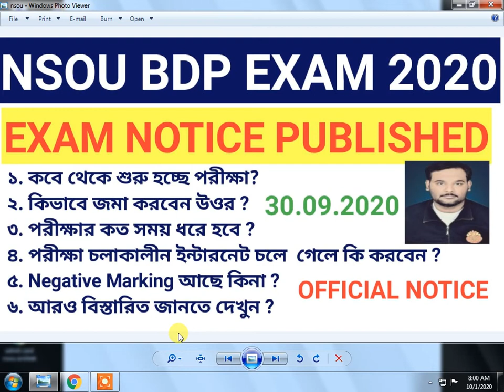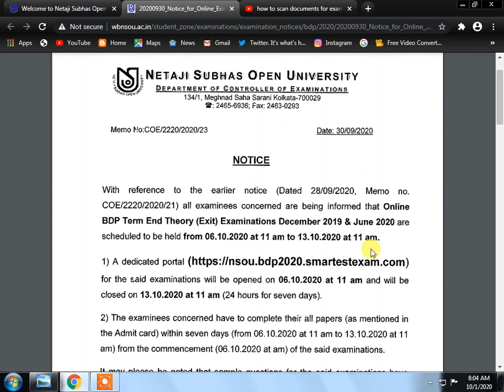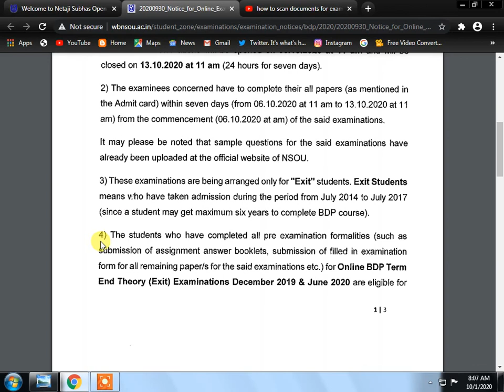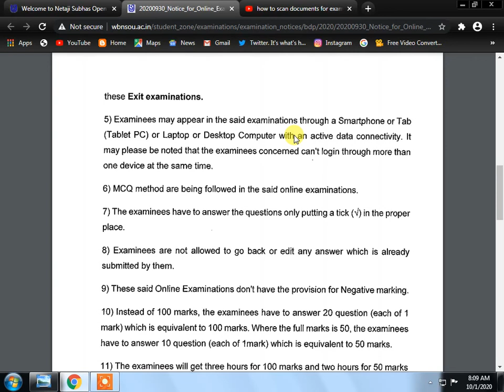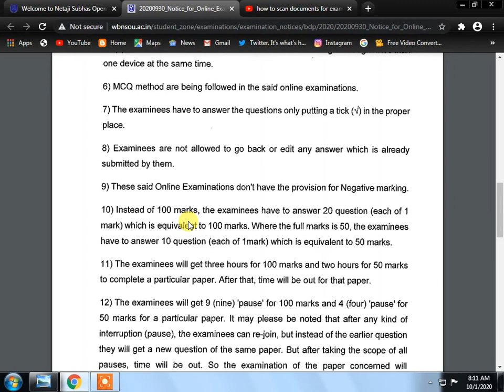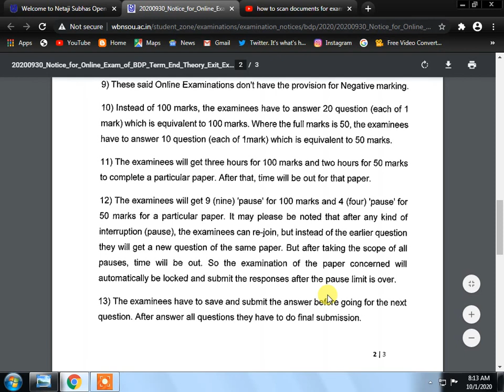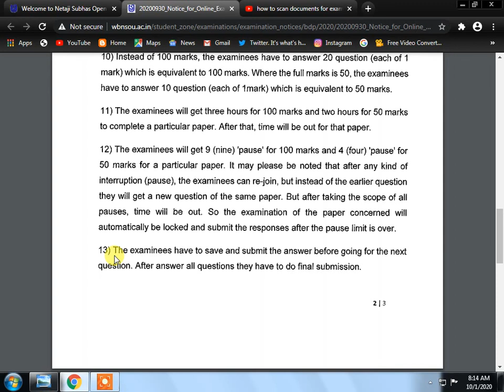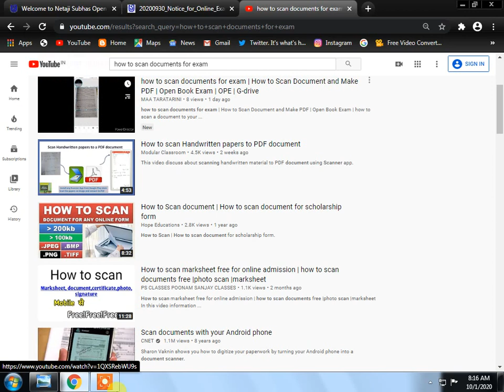NSOU BDP Online Exam Related Full Guidelines | NSOU BDP FINAL EXAM OFFICIAL GUIDELINES DATE 2020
NSOU BDP Online Exam Related Full Guidelines || NSOU BDP EXAM DATE 2020 NSOU EXAM 2020 EXAM PROCESS AND EXAM ROUTINE

1. All Open University Related Latest Information, Online
Classes, Notes, Suggestions, Tips.
2. Education Related Latest News
3. Job Related Latest News

Quarry Solve In This Video:
1. my learning
2. social learning
3. higher secondary school
4. great learning
5. right to education
6. best colleges
7. netaji subhas open university mba
8. nsou pg courses
9. netaji subhas open university admission 2019
10. nsou ma admission
11. netaji open university admission 2019
12. netaji open university admission
13. netaji subhas open university
14. netaji open
15. nsou courses
16. netaji subhas open university courses fees
17. netaji open university course list
18. netaji open university courses
19. netaji subhas open university courses
20. netaji open university distance course
21. Sample MCQ Question For BDP Term End Exam
22. Question Bank For BDP Term End Exam

Nsou PG exam from fill up 2020
Nsou pg exam form fill up
Pg 2nd phase exam form fill up
Nsou bdp admit card download 2020
Nsou BDP admit card